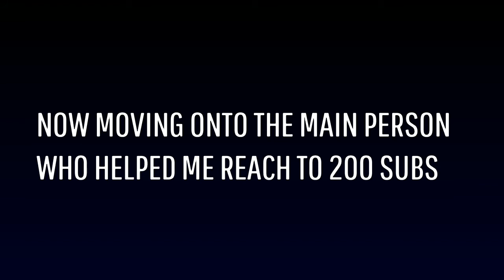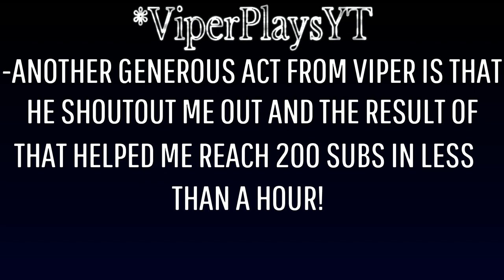THE SHOUTOUT VIDEO| THANKS FOR 200 SUBS